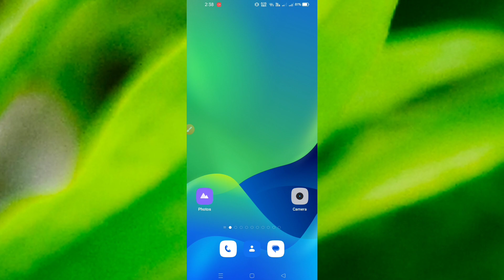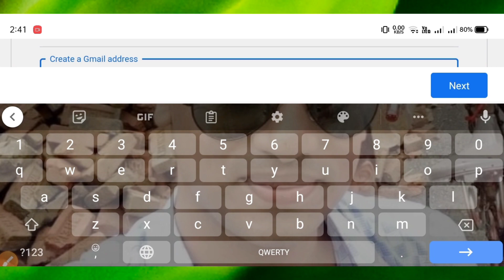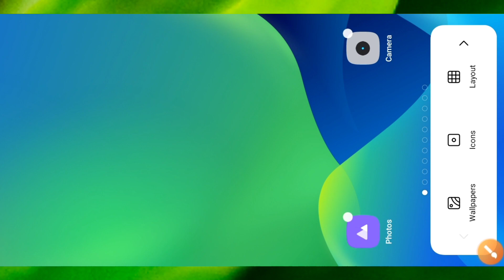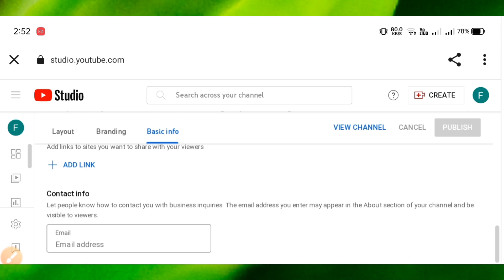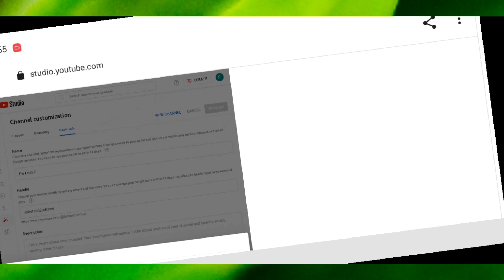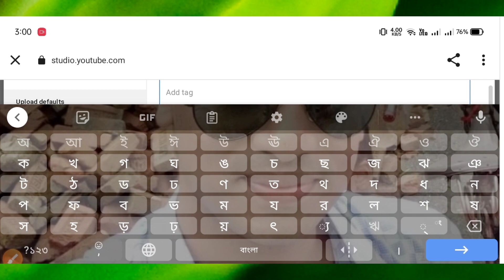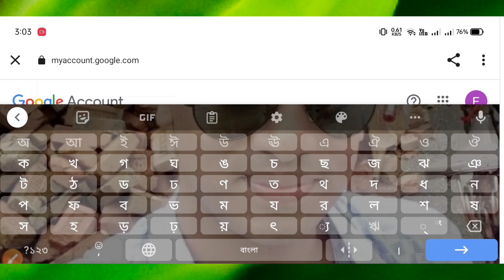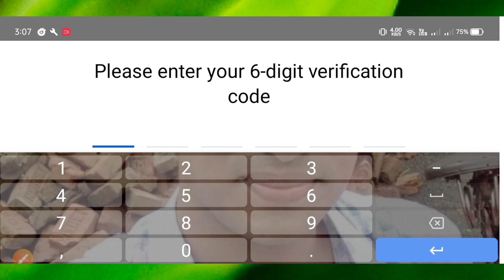how to make youtube channel in mobile/মোবাইল দিয়ে ইউটিউব চ্যানেল খোলা/youtube channel create 2023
❤️❤️❤️ Hi friends Assalamu Alaikum you are watching FW Tech, I am with FW Shakil, the video that I have brought for you today is: 🎥: *how to make tube channel in mobile/মোবাইল দিয়ে ইউটিউব চ্যানেল খোলা

ইনশাআল্লাহ। 😍